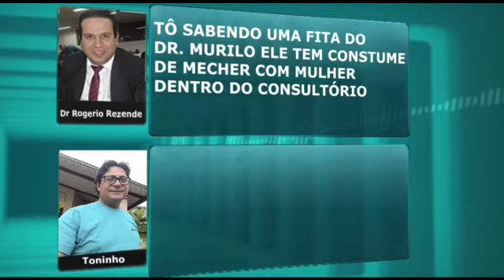03.11 20. (. URGENTE.). ,( Andre da Gracinha Fala Cândidato Prefeito Itumbiara Go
Tai. Andre da Gracinha  falando .
segue vídeo.

Quem quiser contratar trabalho canal do Esporte itb.
e sendo filmagem vídeo.
só ligar neste número.

eventos futebol outra atividade sendo filmagem vídeo resenha após jogo galera d.

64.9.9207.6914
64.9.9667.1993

tempo pandemia corona vírus covid 19 Quarentena estamos mostrando vídeo interessante parado cidade itumbiara Go região resto mundo brevemente estaremos juntos com atividade futebol ok

0bs. mecanica do Tião.
bateu seu carro e só
liga neste.numero aí.cima

entra vera  . status Facebook Instagram
vê nosso trabalho como consertar carro batida frente e toda parte carro.

Itumbiara Go